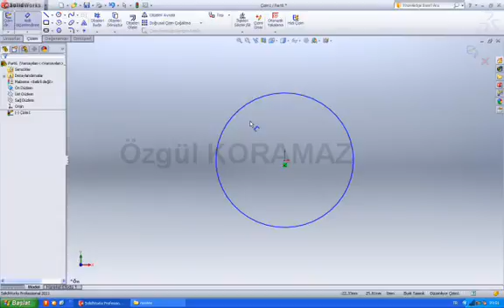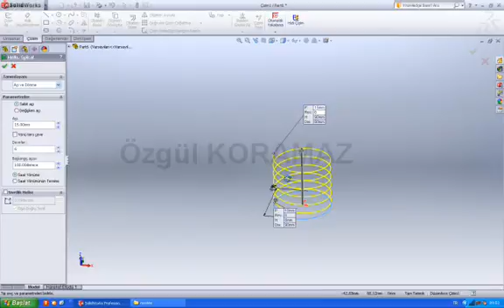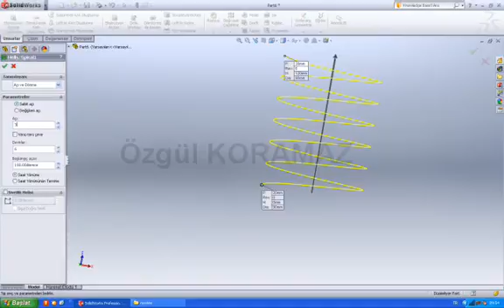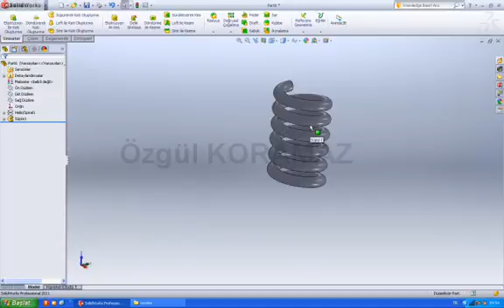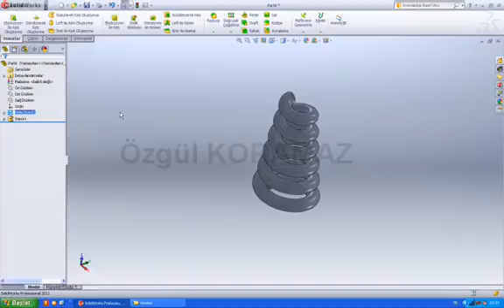Solidworks Dersleri 111 Spring and Coil